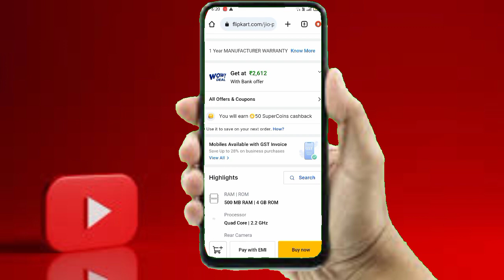Jio Mobile jiomobile phone tech jio phone#shorts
Jio Mobile

ᴍʏ ʏᴏᴜᴛᴜʙᴇ ᴄʜᴀɴɴᴇʟ ʟɪɴᴋ

Qjiomobilephone1500

jio mobile

jio mobile ka lock kaise tode

jio mobile phone

jio mobile ringtone

jio mobile hotspot

jio mobile lock

jio mobile mein ringtone kaise lagaen

jio mobile banane wali company jobs

jio mobile download

jio phone prime 4g

jio phone 5g unboxing

jio phone 4gb

jio phone me video kaise download kare 2023

jio phone me number block kaise kare

jio phone prima
jio mobile price

jio mobile price 2023

jio mobile price keypad

jio mobile prime

jio mobile price 2024

jio mobile price tamil

jio mobile price 1500

jio mobile price 5g

jio mobile price screen touch